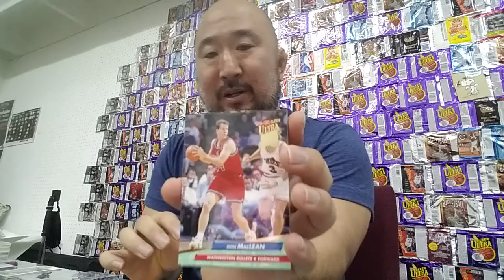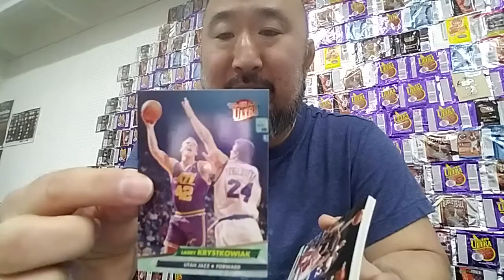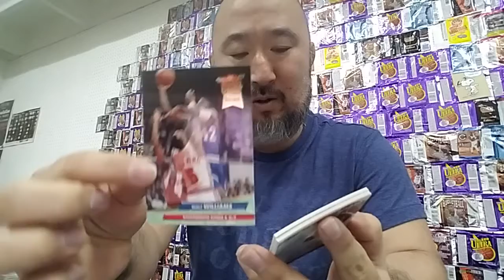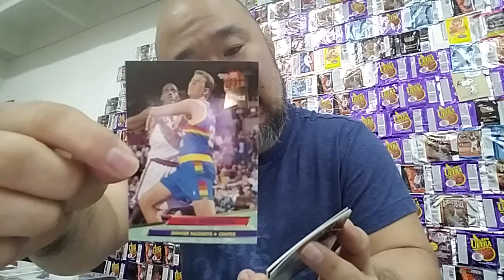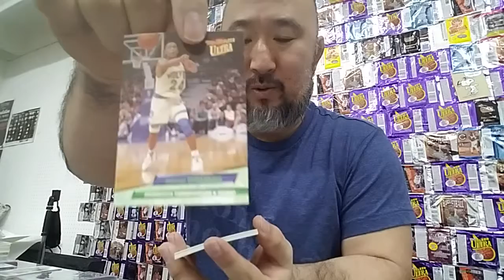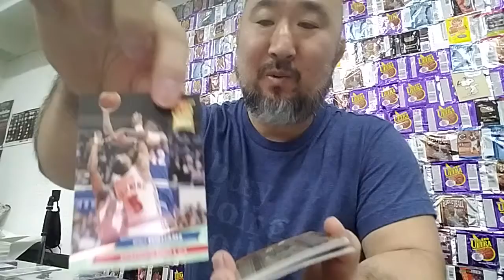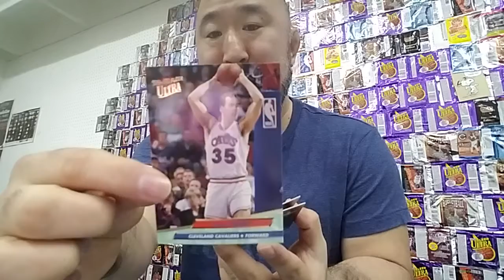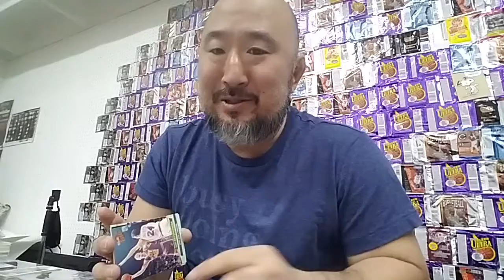1992-93 Fleer Ultra series 2 Buscando Shaquille O'neal y jordan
Entonctrado: Michael Jordan con poco dano, Alonzo Mourning All rookie series, David Robinson